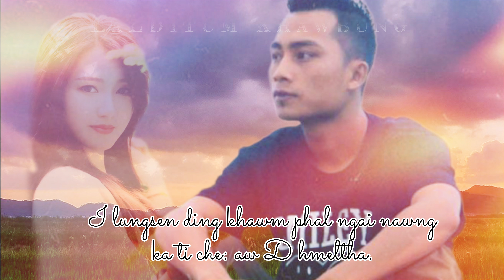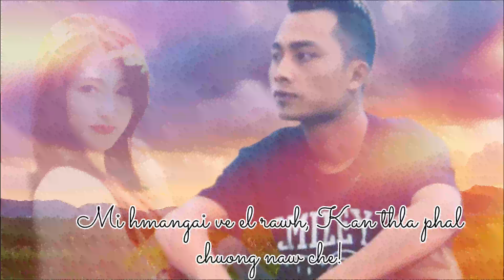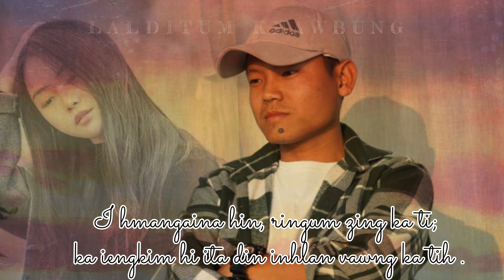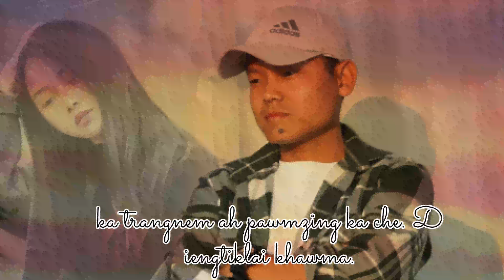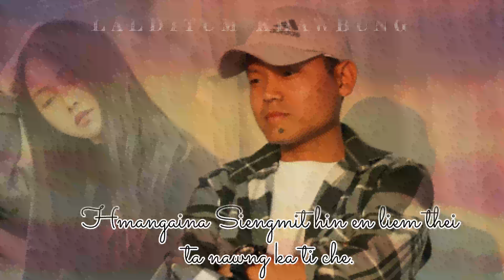MI HMANGAI VE EL RAWH: KALEBA VANKAL ft. B. LALSANGLIEN INBUON. (OFFICIAL LYRICS VIDEO)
MI HMANGAI VE EL RAWH:
KALEBA VANKAL ft. B. LALSANGLIEN INBUON. (OFFICIAL LYRICS VIDEO).

Hi hla mawitak le naltaka mi sukpuitling pek tu hai po po chungah lawmthu nasatakin ka hung hril ni rawse.

Chun vawisun hi ka piengchampha hmu thei le hi le inzawmin hlathar ka hung upload thei leiin Pathien kuomah lawmthu ka hril takzet a nih.

Special Thanks:
Nk Rose Pulamte
Mr Song
Mr Jakaria Khawbung
Mr Isak Lalremruot

Lyrics:-
1. I lungngai beidawng hmel hmu ding hi kan zuom thei lul naw ie...
Iengtiklaikhawm a sukhlim zing ka ti che;
I lungsen ding khawm, phal ngai nawng ka tih che; aw D hmeltha:
Keiin iengkim tuor vawng ka tih! Aw Lungdi.

*I hmangaina hin, Ringum zing ka tih.
Ka iengkim hi i tadi'n inhlan vawng Ka tih;
Kan zuom thei lul naw , i thangloa hringnun hmang, thei ding kan ta nawh ie, di i thang lovin.*

        Kan thla phal chuong naw che!
      Ka tangnem ah pawm zing ka che, D iengtiklaikhawm a.
      Hmangaina siengmit hin en liem thei ta naw'ng ka ti che.
Mi hmaingai ve el rawh..!!3

2. I ta dingin Deihliep ning ka tih darkar 24; (darkar 24)
Thil iengkim hung tlung sien i tadi'n tuor liem
pei ka ti, tuorliem pei ka tih..
Ka ṭangnem a muongten inbei theina dingin chungkhuonu  kuoma lo ngen ka tih..

3. Kei anga hmangaitu che an um di'n ka ring thei naw; (um di'n ka ring thei naw)
Kumtluonga kan run mawi tu di'n di nang ka thlang che( aw di nang ka thlang che)
Ka ṭangnem a muongte'n  inbei theina dingin chungkhuonu kuoma lo ngen ka tih.
By- Lalditum Khawbung..